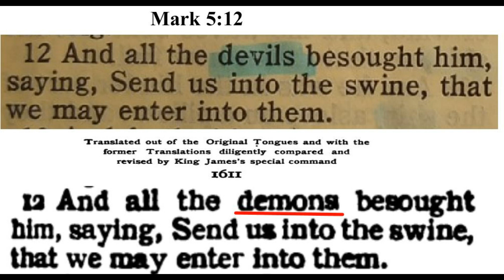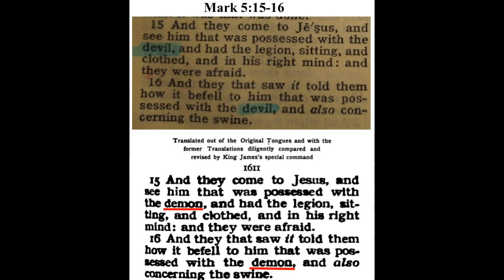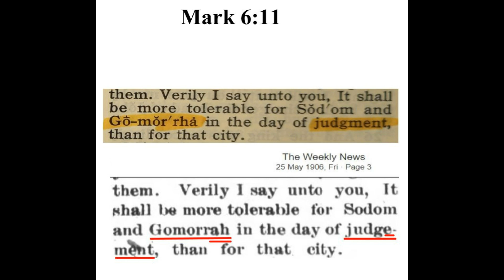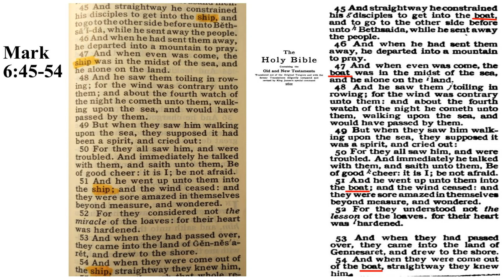Mandela Effect: Book of Mark Bible Changes Part 2